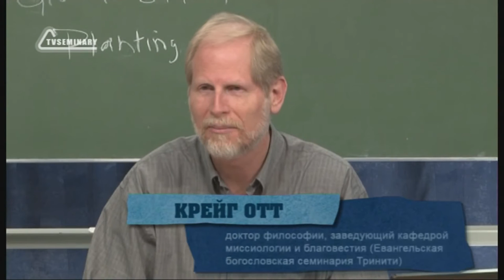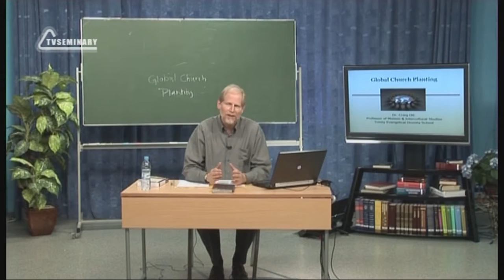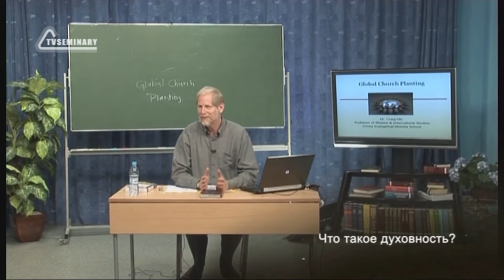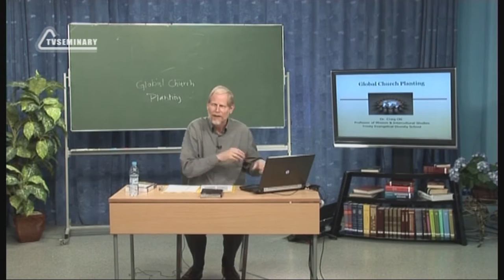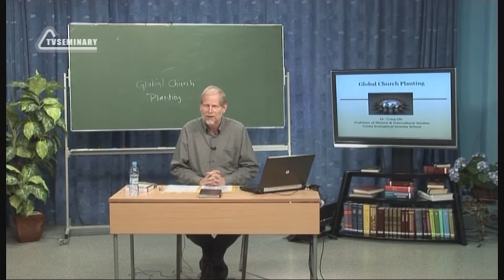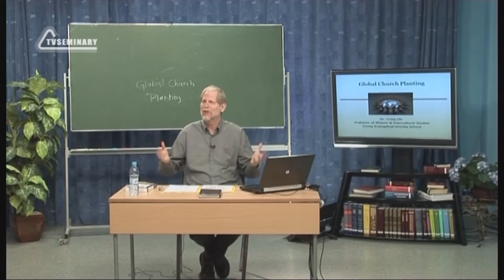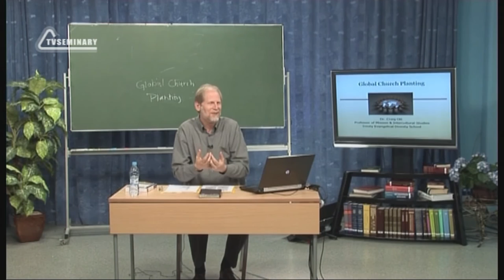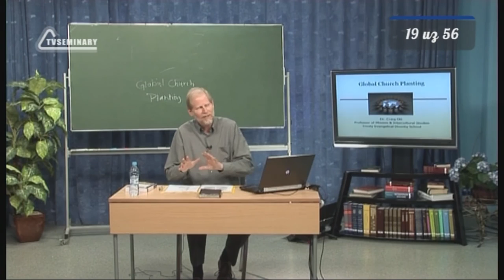PT513 Rus 19 Основатель церкви Вопросы и ответы